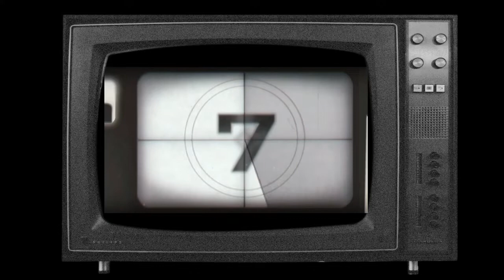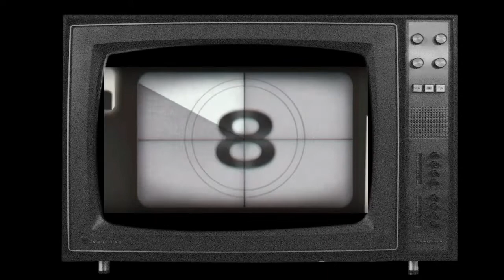(INTERESTING!) GERVANTA”TANK” DAVIS CONTRACT IS UP WITH MAYWEATHER PROMOTIONS!!tankdavis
In this vid, we discuss tank Davis and his upcoming free agency due to his contract expiring with mayweather promotions. Tune in, enjoy, and give your thoughts.